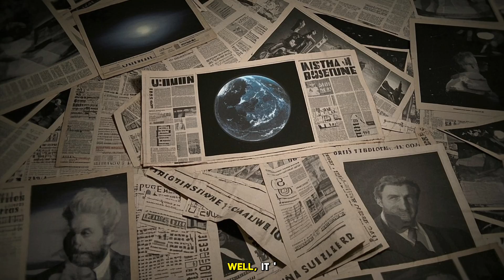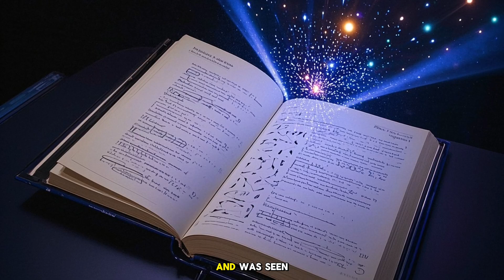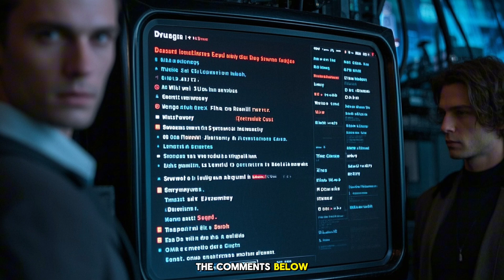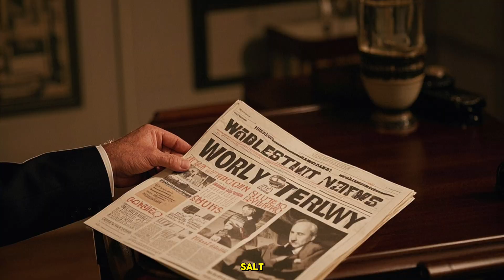CERN and the Multiverse: Did Scientists Open a Portal to Another Dimension?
Did CERN accidentally open a gateway to another dimension?

The Large Hadron Collider (LHC) — the world’s most powerful particle accelerator — has sparked not only groundbreaking science but also terrifying theories. One of the most captivating is the idea that CERN may have:
 • Opened a portal to a parallel universe
 • Altered the timeline (hello, Mandela Effect?)
 • Triggered unexplained shifts in reality
 • Experimented with forces beyond human understanding

In this mind-bending episode, we explore:
 • What CERN actually does (and what it might be doing)
 • The science of extra dimensions and multiverse theory
 • Real events that sparked this theory: Mandela Effect, strange clouds, sudden reality glitches
 • Why some believe we’re no longer in the original timeline

⚛️ Is this the cutting edge of physics — or have we tampered with forces we weren’t meant to touch?